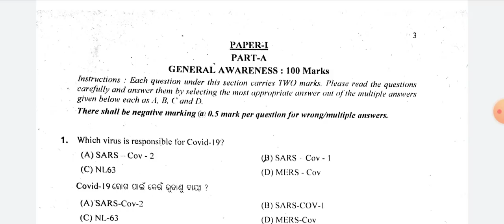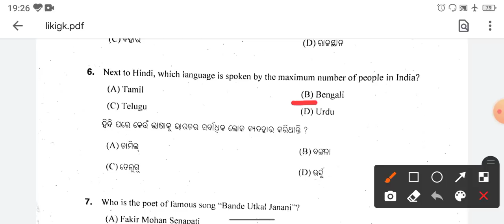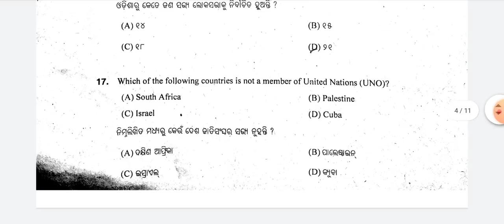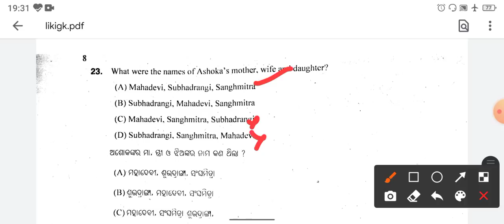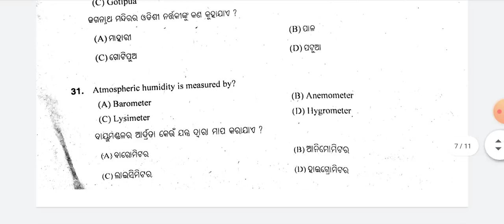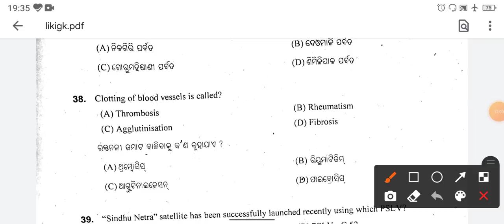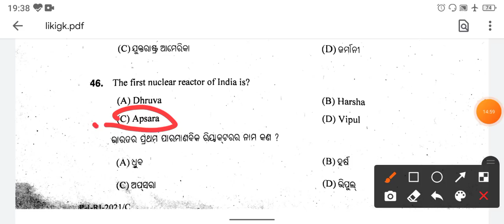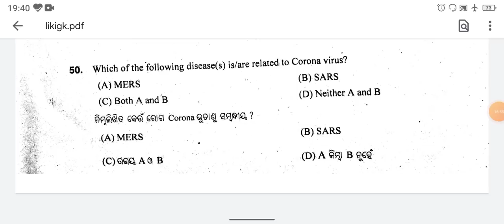general knowledge Questions asked on 23 aug 2021 OSSSC RI EXAM I Odisha RI gk question answer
join me on social media to share your doubt & get pdf